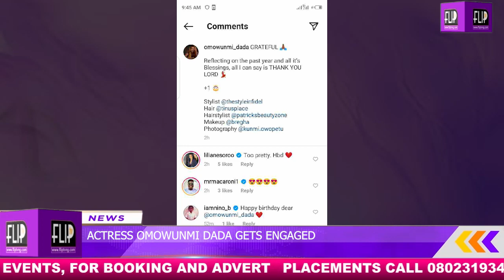ACTRESS OMOWUNMI DADA GETS ENGAGED